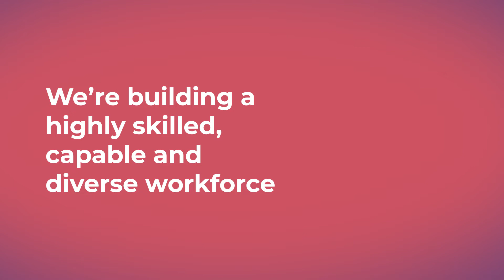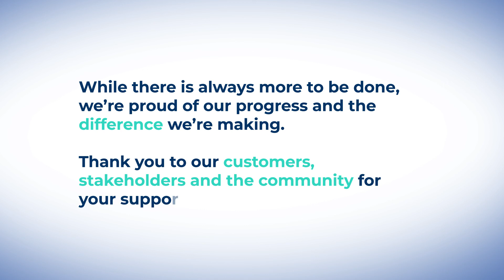PBPL Sustainability Report 2021 2022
Port of Brisbane's Sustainability Report 21/22